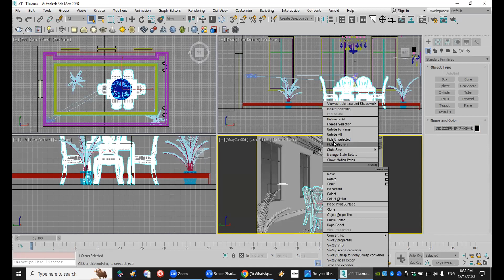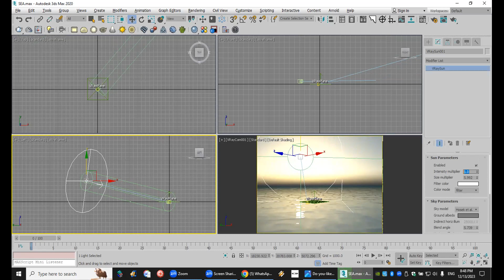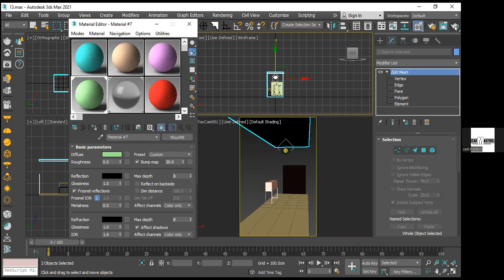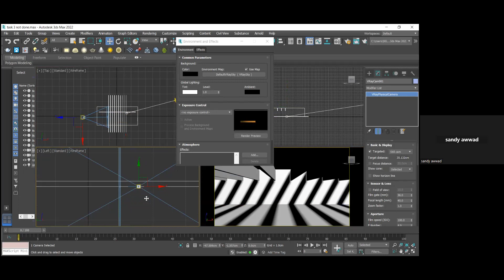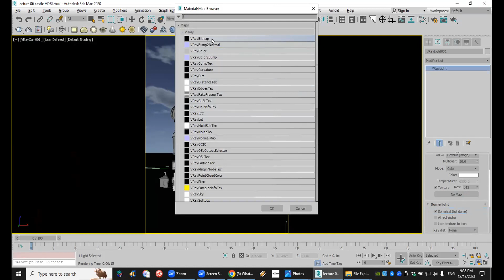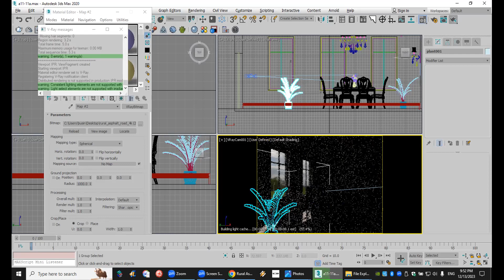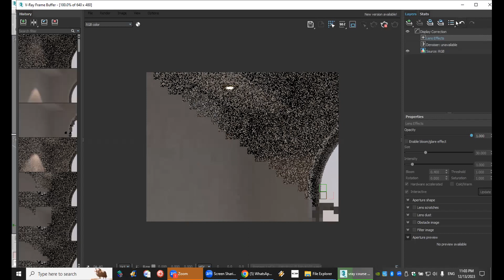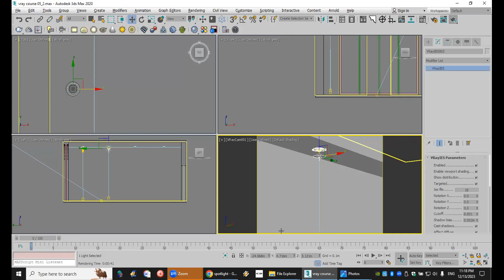3DMAX Online Course Lec. 14